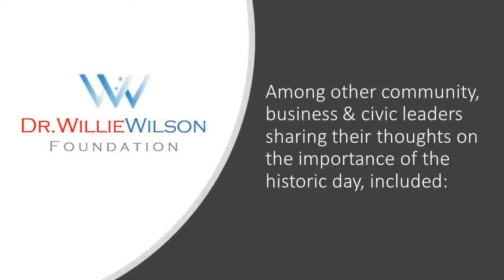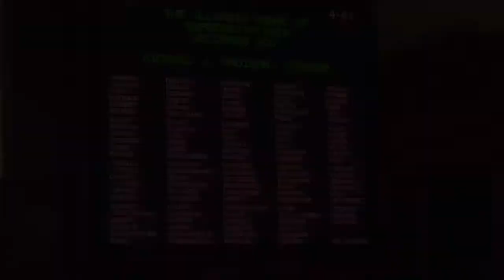Reparations Bill Introduction - Springfield-7:19 2.19.20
On February 19th, we moved one step closer to realizing Reparations for the State of Illinois when Dr. Willie Wilson traveled to Springfield, IL and accompanied State Representative Will Davis into the Capitol house chambers to introduce Reparations Bill HB5024 & HB5025. The bill is now poised to go through the passing process to become law.